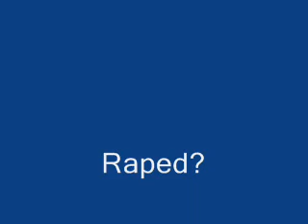Raped by my Knife :)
Kids were talkin shit in dubs.